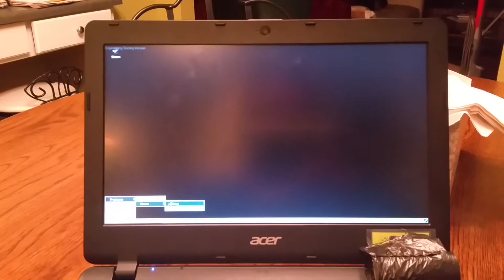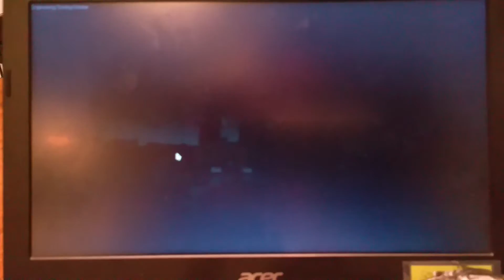Steam Client running on Android Device with CrossOver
Here is another video of the Steam client runnung on an Android device. I'm able to stream Left 4 Dead from my PC on my hime network to the device and play using the mouse and keyboard. The performance is quite good. So far, I can stream Steam games from: my PC using the native PC client, my Mac using the native Steam client, my Mac using CrossOver Mac to run my PC Steam client, and from Linux. This means I can access my entire Steam library located on any platform to my Android device. This is going to be really cool.